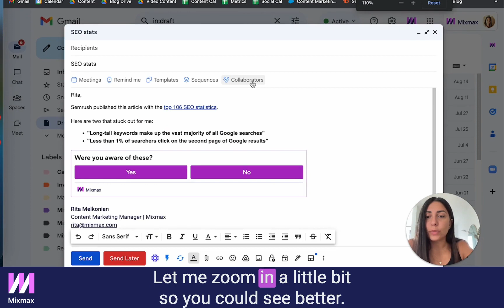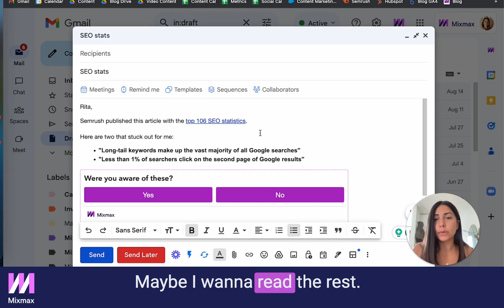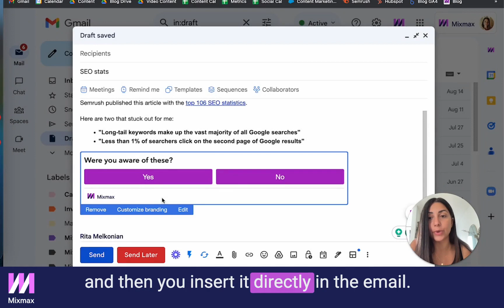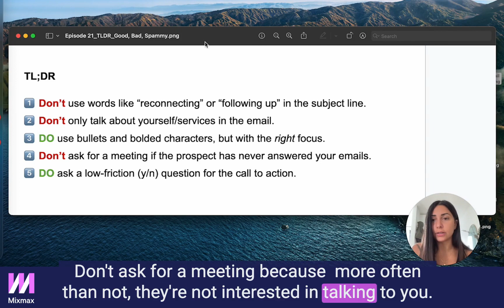Episode 21: The Good, Bad, the Spammy | Mixmax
In this episode of The Good, the Bad and the Spammy, Marketing Content Manager Rita Melkonian rewrites this sender-centric email into one that offers value and uses polls.

00:03 👉  Intro
00:20 👉  Obvious cold email subject line
00:45 👉  Asking for a response in the preview text
01:47 👉  Right formatting, wrong focus
02:12 👉  Asking for a meeting
02:31 👉 Bonus makeover

for a 14-day trial of Mixmax's sales engagement solution built for revenue teams who use Gmail & Salesforce.